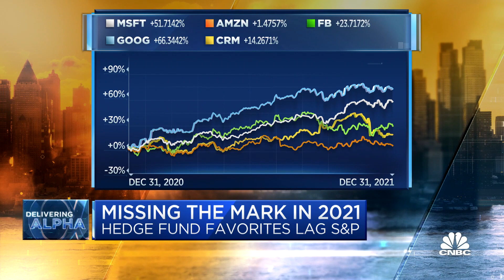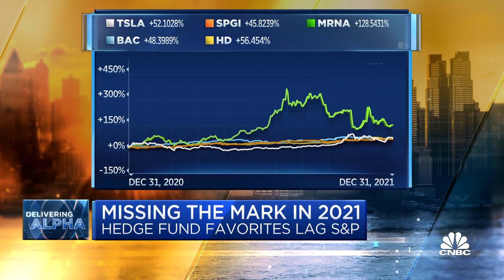Hedge fund stock favorites lagged S&P performance in 2021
CNBC's Leslie Picker joins 'Squawk Box' to report on how some favorite stocks of hedge funds missed the mark in 2021.